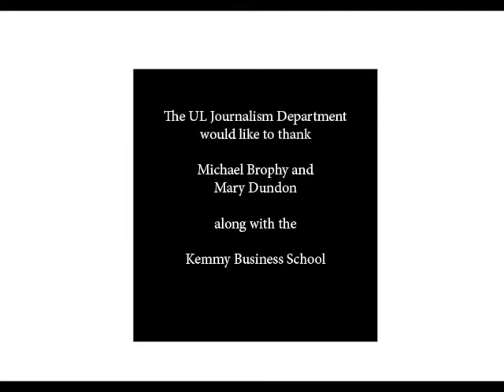Michael Brophy in conversation with Mary Dundon Head of the Journalism Department at UL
Video recorded at the Kemmy Business school